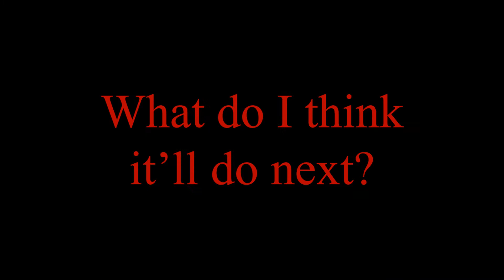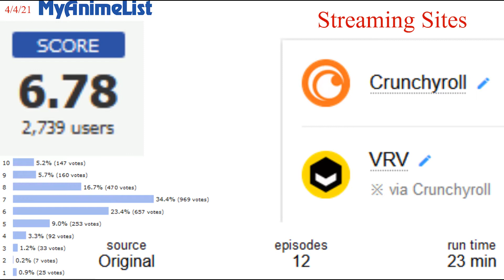1st "Joran The Princess of Snow and Blood" Impressions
This is my review of the anime "Joran The Princess of Snow and Blood"
Music: Animal Crossing New Leaf OST 'Able Sisters - Sable and Mabel'